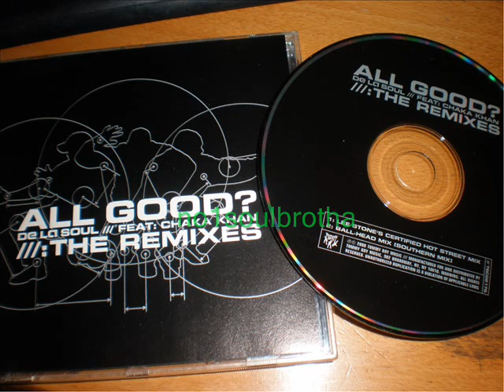De La Soul ft. Chaka Khan "All Good" (Lee Stone's Certified Hot Street Mix)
2000 Promo CD Single, RIP Dave Jolicoeur aka Trugoy The Dove !!!